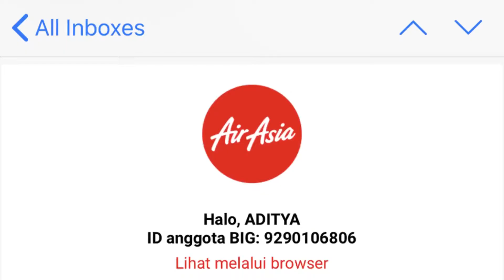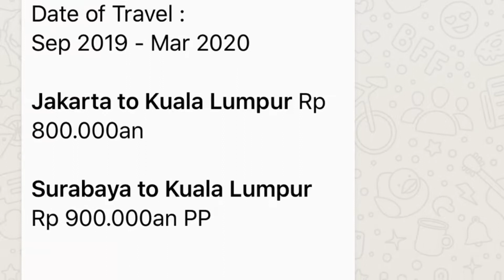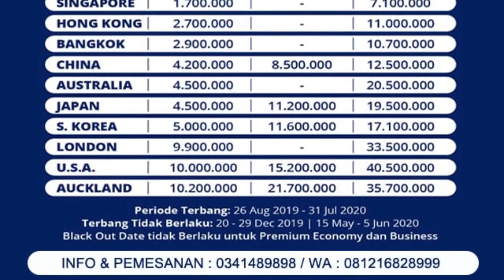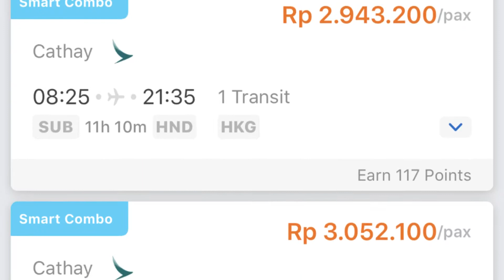Cara mudah dapat tiket murah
Di video ini saya berbagi tips agar bisa dengan mudah dapat tiket pesawat murah. Semoga bermanfaat.